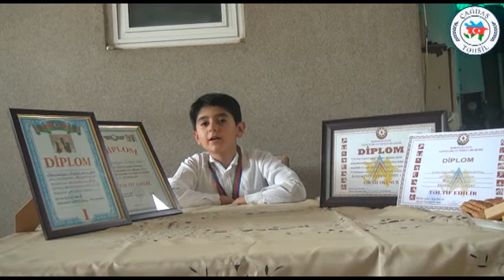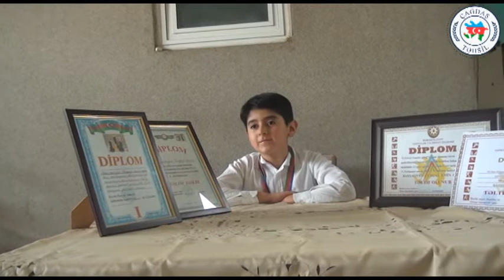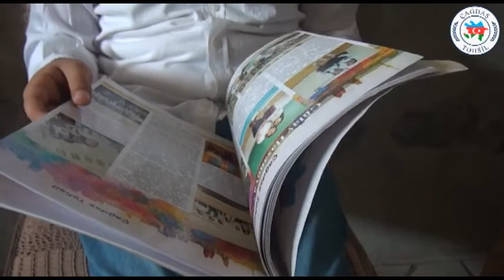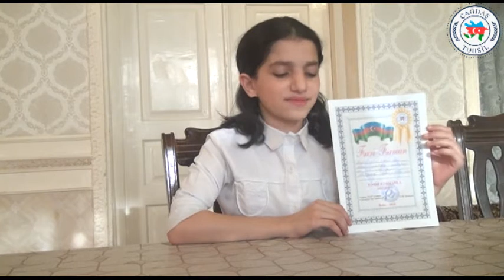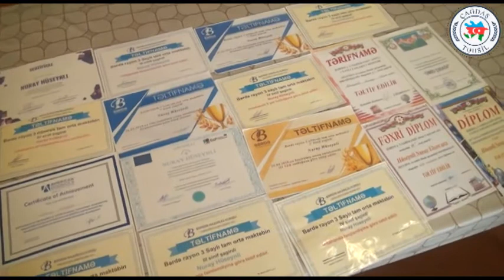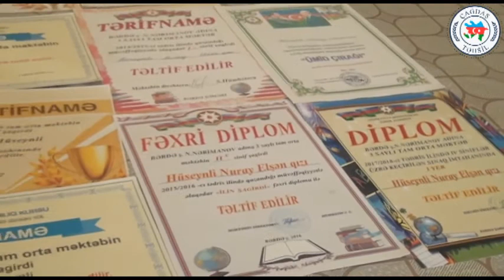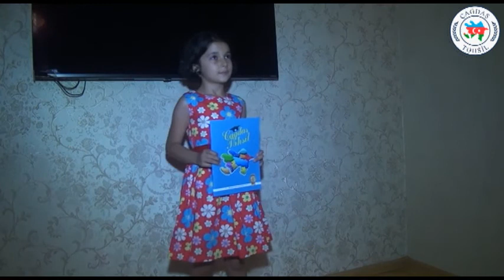1220. Çağdaş Təhsil. Bərdə - Baxşəliyev Turqay, Hüseynli Nuray. Yevlax - Məmmədova Ayşən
Bərdə məktəbliləri:
Baxşəliyev Turqay
Hüseynli Nuray

Yevlax məktəblisi:
Məmmədova Ayşən